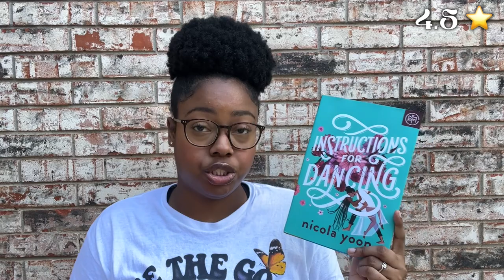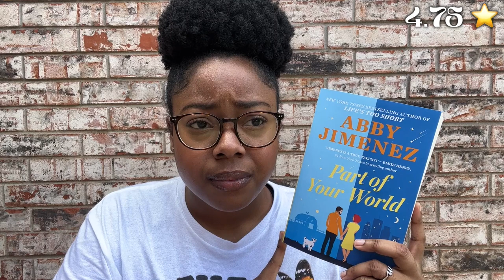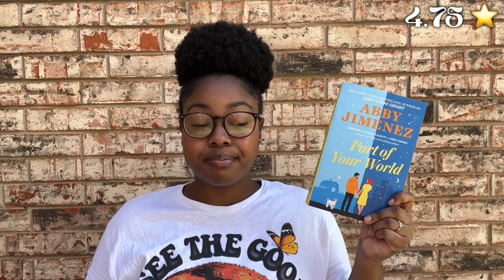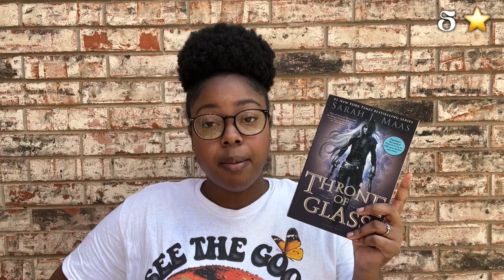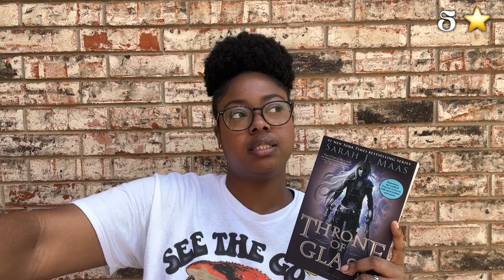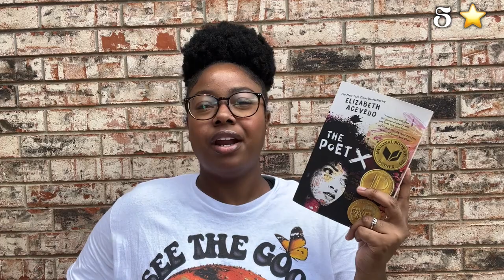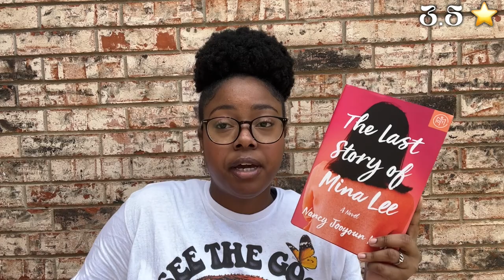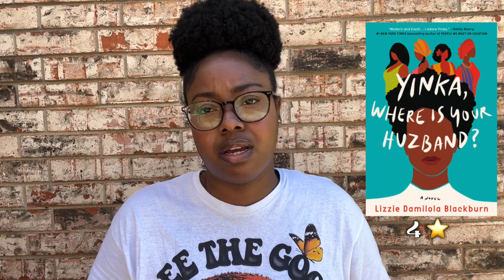september wrap up 📚📖 I read 17 books this month!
today I'm sharing the books that i read for the month of september! lmk what you loved reading recently!

thank y'all so much for watching my video!

-timestamps-
00:00 intro
00:05 that time i got drunk and yeeted a love potion at a werewolf- kimberly lemming
00:54 that time I got drunk and saved a human- kimberly lemming
01:49 the romantic agenda- claire kann
04:04 instructions for dancing- nicola yoon
05:31 divergent series- veronica roth
06:25 part of your world- abby jimenez
08:43 yours truly- abby jimenez
10:57 love radio- ebony ladelle
12:12 throne of glass- sarah j maas
13:25 twisted lies- ana huang
16:23 the poet x- elizabeth acevedo
19:09 the last story of mina lee- nancy jooyoun kim
20:11 the love songs of w.e.b. du bois- honorée fanonne jeffers
21:36 yinka, where is your huzband?- lizzie damilola blackburn